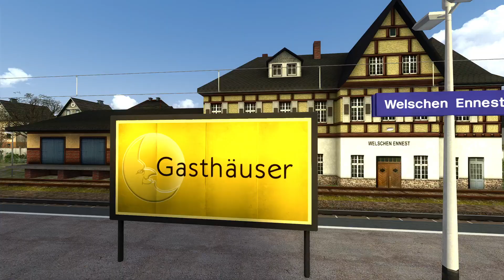Train Simulator Folge 356 | Eilzug nach Hagen | EN 3504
Wenn dir das Video gefällt freue ich mich über ein Abo:
Kommentiertes Game Play von Matthias RW:
🔔 Aktivieren um kein Video mehr zu verpassen!
👥Aufgabe:
⭕Aufgabe: Eilzug nach Hagen
⭕Strecke: Hagen-Siegen V3
⭕Lokomotive: BR 110

Beschreibung

Die Lokleitung hat uns an diesem Tag im Jahre 1987 für den Eilzug 3504 von Siegen nach Hagen eingeteilt. Die Zugfahrt führt mit der Baureihe 110 Bügelfalte durch das Lennetal. Das Wetter ist noch gut und die letzten Briefe und Pakete werden noch in den Postwagen verladen.